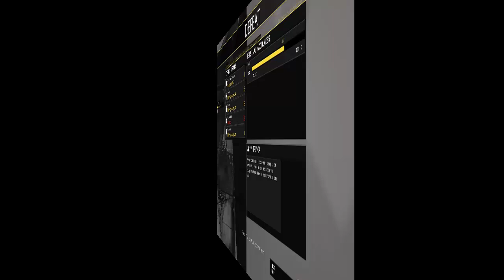America's Army Proving Grounds, Another episode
Today I have a little more of America's Army Proving Grounds. This was recorded in OBS Studio and edited in Camtasia.